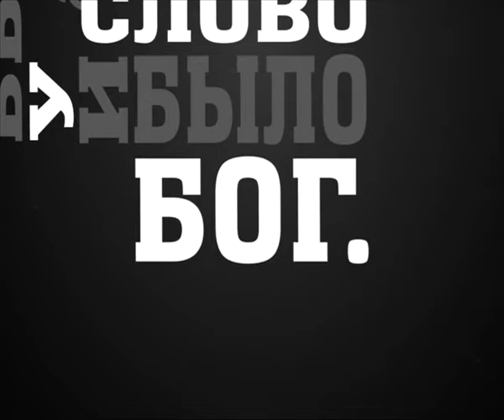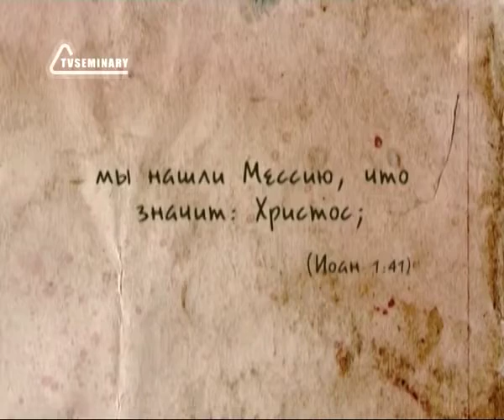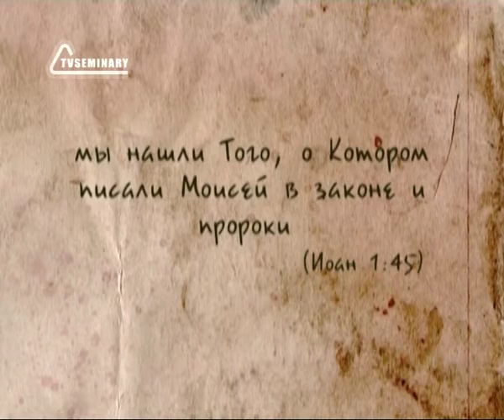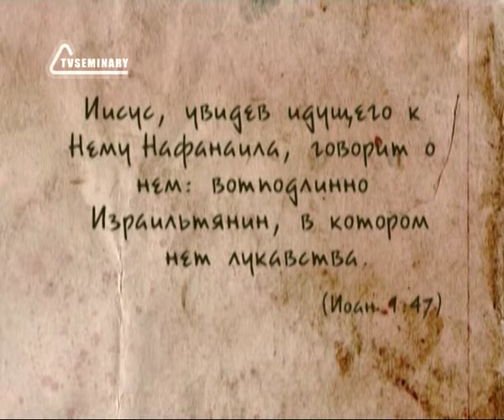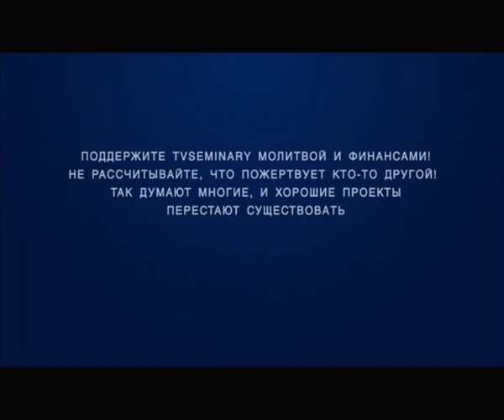BS237 Rus 6 Иисус Христос Бог и Человек Основы доверия Часть 2